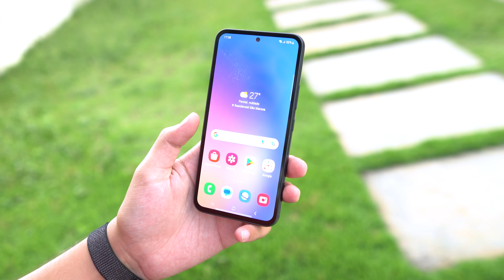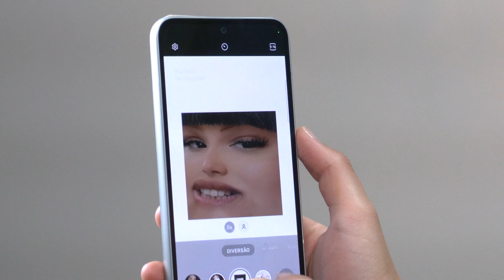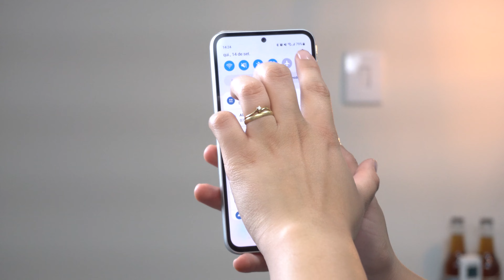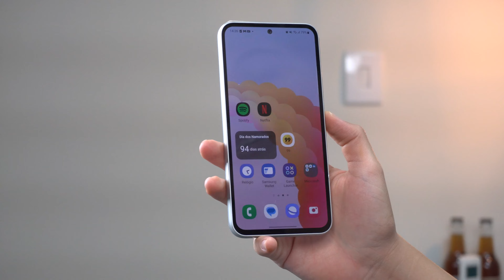O celular do ano Galaxy A54